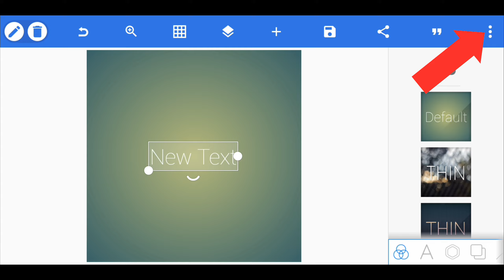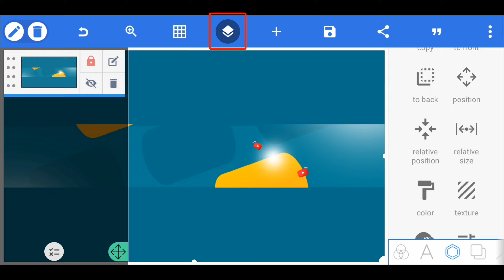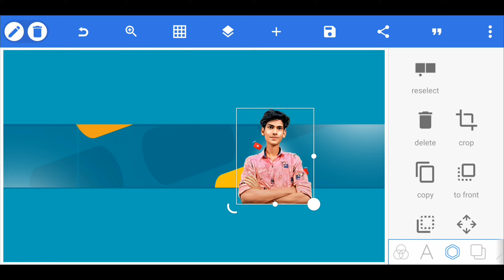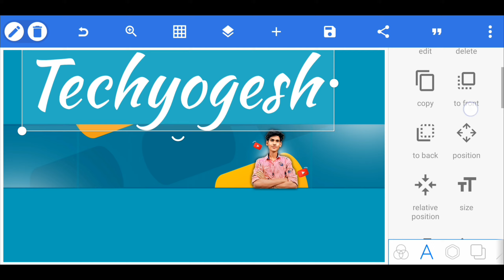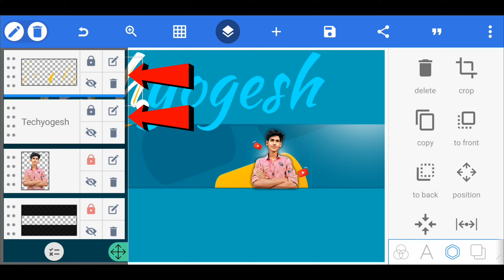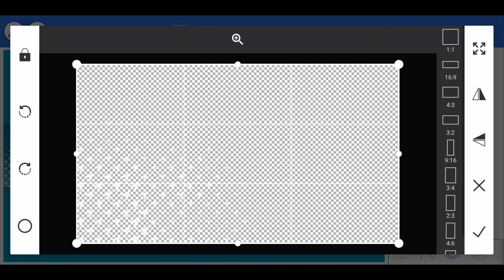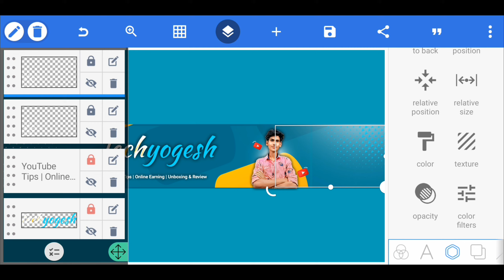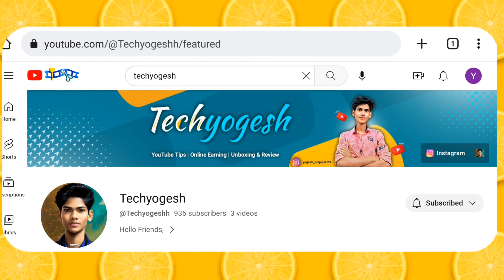Logo Kaise Banaye | YouTube Logo Kaise banaye | How To Make YouTube Logo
youtube banner plp file
youtube banner kaise banaye mobile se youtube banner kaise banaye picsart se youtube banner kaise banaye
youtube banner kaise banaye kinemaster se youtube banner kaise banaye mobile se youtube banner kaise banaye picsartse youtube banner kaise banaye 2023
laptop se banner kaise banaye
banner editing